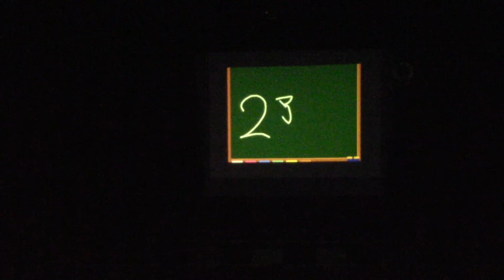2. Ciel - The First Cry Winter Live "ACAdemy"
一橋大学 A cappella Units TheFirstCry 2016年度 冬ライブ "ACAdemy"
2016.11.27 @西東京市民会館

2. Ciel - 「祈りの時間」
 ・Far away

アカペラ　TFC　ライブ